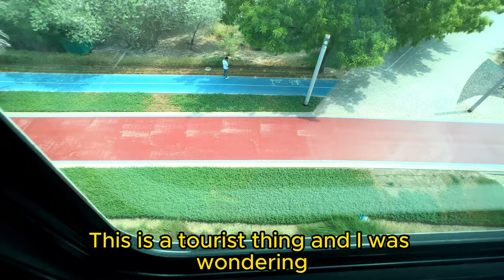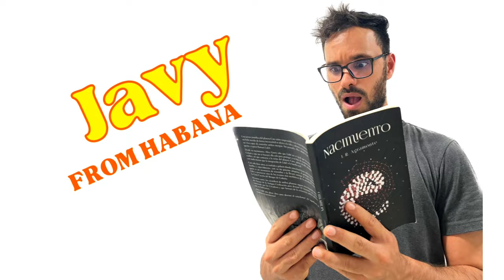Como visitar la famosa isla artificial de Dubai. Vlog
Subtitulado al inglés.

Javy From Habana vuelve con otra aventura en Dubai. Esta vez probé el Monorail que te cruza hacia Palm Jumeirah. La isla más grande del mundo hecha por humanos.